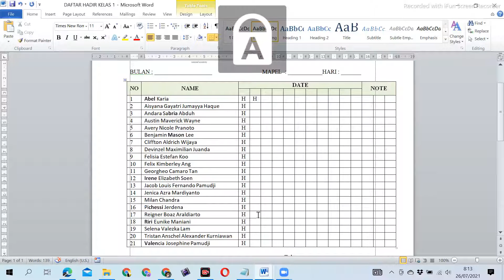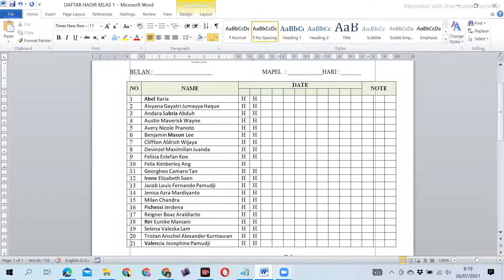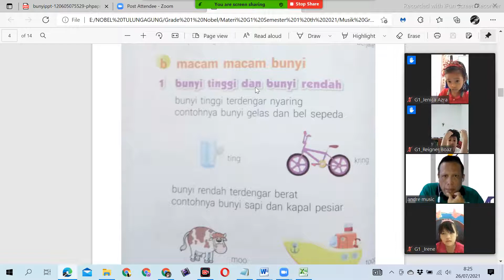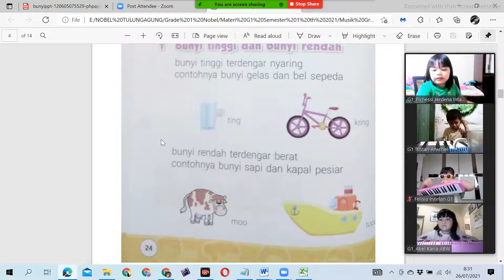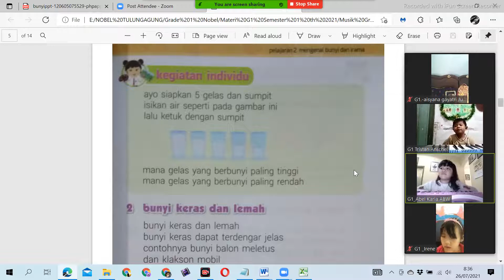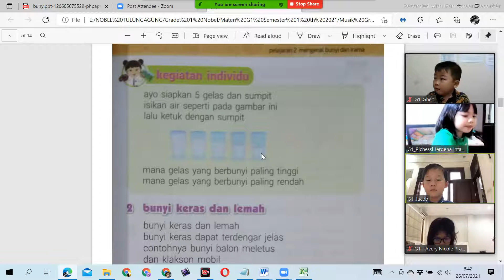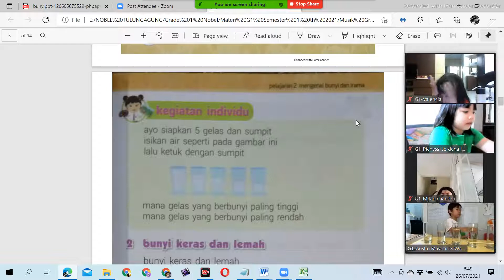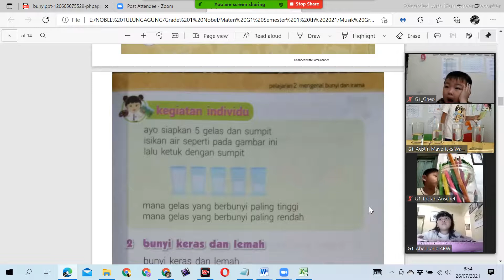Grade 1 Music S1/2021 - Macam-macam Bunyi